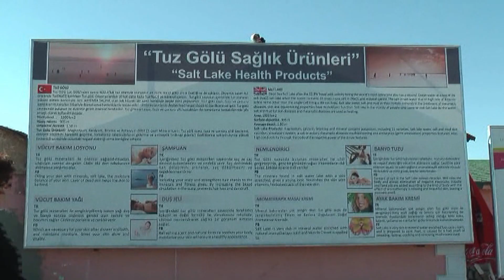ZOUTMEER Ondergrondse stad Tapijtweverij